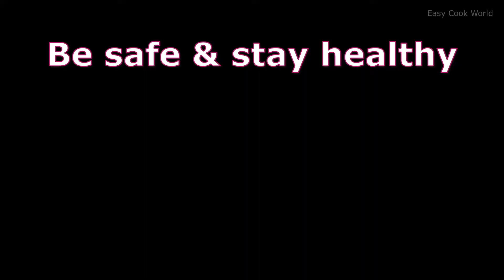Healthy Sprouted Moong Chaat EasyCookWorld | Chatpata Chaat Recipe | Protein Salad | Matki Bhel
Tasty & easy recipe of healthy sprouted moong chaat. This chatpata chaat recipe is also a good protein salad of matki bhel. This moong dal masala chat is best evening snacks of sprouts matki masala bhel which is also a well known fast food. We are also using dahi in this puri chaat. Lets see how to make chaat of sprouts salad.